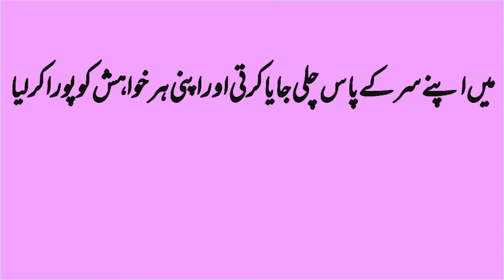Moral Stories in Urdu | Best Urdu Story | Emotional & Heart Touching Story | Novel | JA Official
hindi_kahani # jaofficial